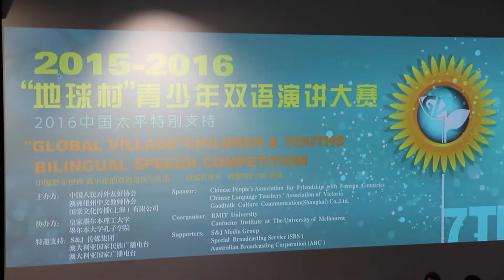华厦新闻HUAXIA NEWS --- 2015-2016地球村青少年双语演讲大赛